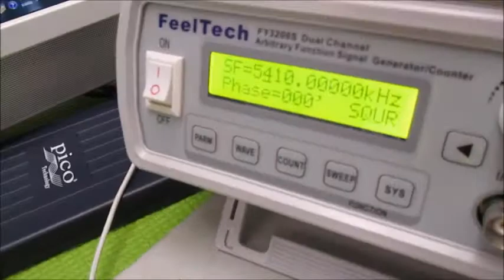オリジナル超音波実験 超音波システム研究所 ultrasonic-labo